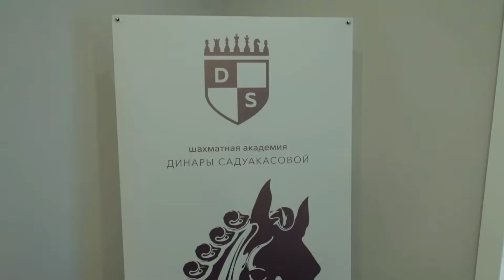43 Dinara Saduakassova Success Story